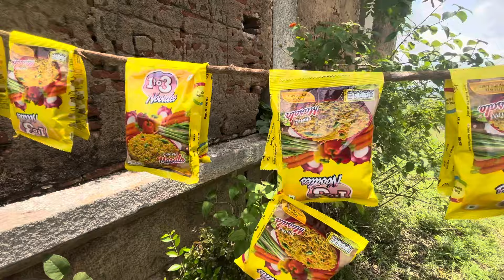Shot trip to “Bettadapura hill”…!